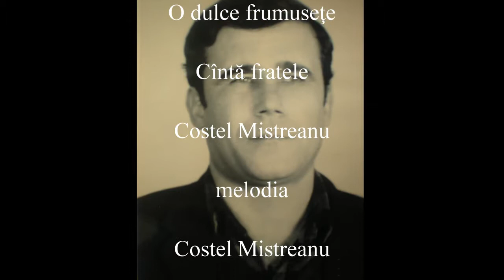Costel - O, dulce frumuseţe - mel Costel Mistreanu